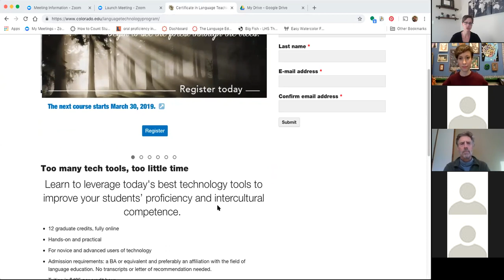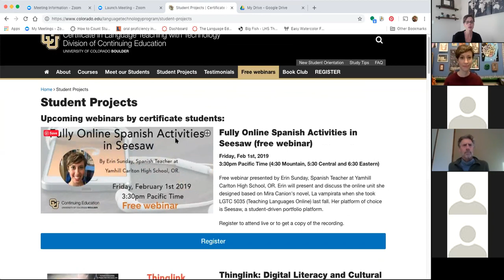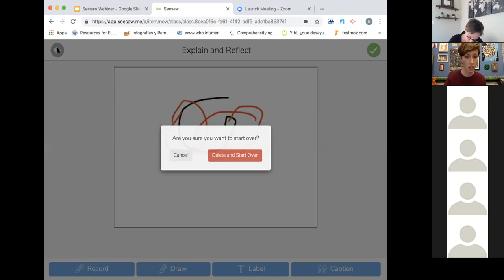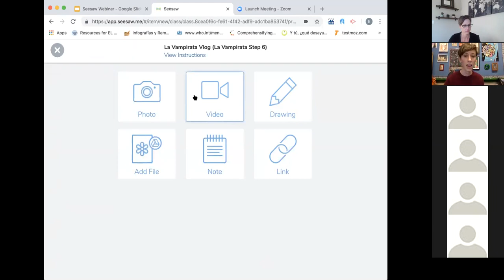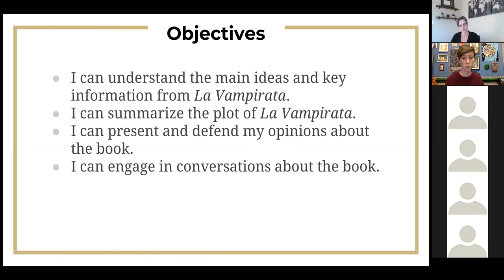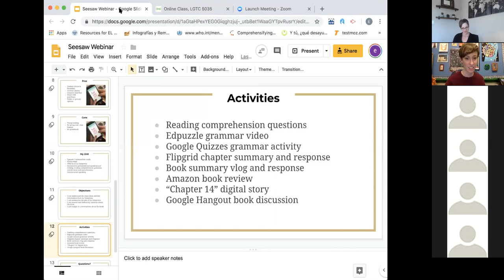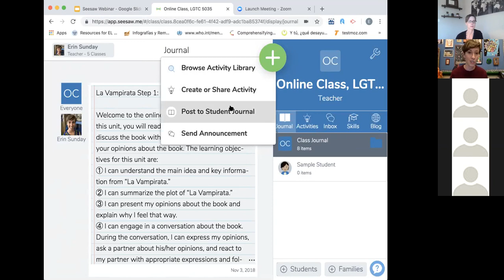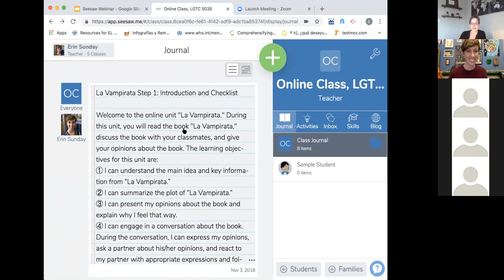Fully online Spanish activities in Seesaw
Fully Online Spanish Activities in Seesaw (free webinar)
Friday, Feb 1st, 2019
3:30pm Pacific Time (4:30 Mountain, 5:30 Central and 6:30 Eastern)

Free webinar presented by Erin Sunday, Spanish Teacher at Yamhill Carlton High School, OR. Erin will present and discuss the online unit she designed based on Mira Canion's novel, La vampirata when she took LGTC 5035 (Teaching Languages Online) last fall. Her platform of choice is Seesaw, a student-driven portfolio platform.